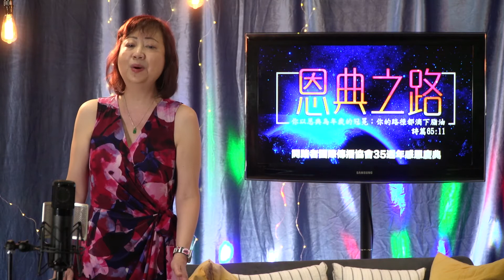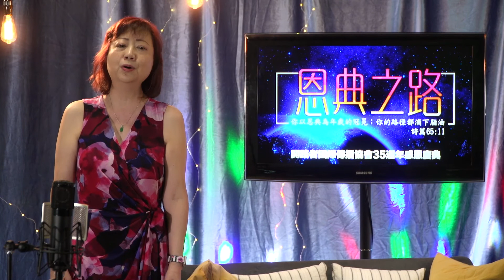開路者35週年感恩慶典之獻詩獨唱——詩篇23篇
奉獻演唱：
詩篇23篇 Psalm 23
作曲：楊伯倫
演唱:李黃鼎勤    伴奏:李康駿